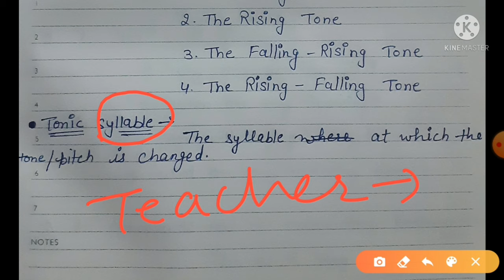b. a english grammar |intonation |intonation in english |rising falling intonation | phonetics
b. a english grammar ||intonation | intonation in english | intonation in hindi |rising falling intonation | intonation pattern in english |intonation with examples